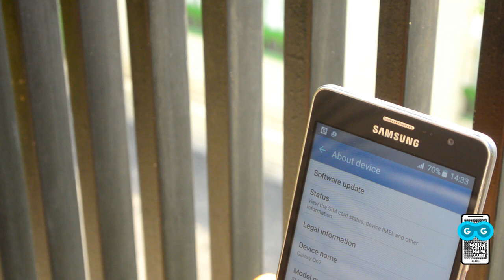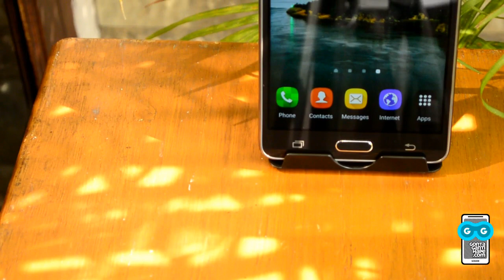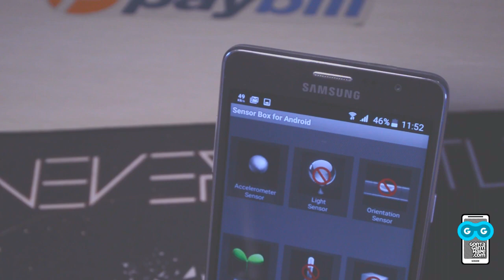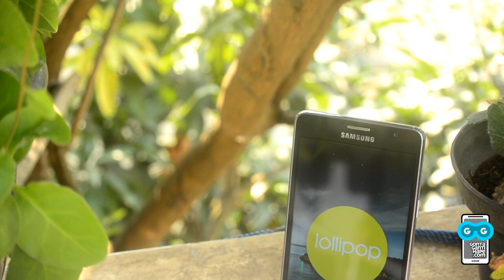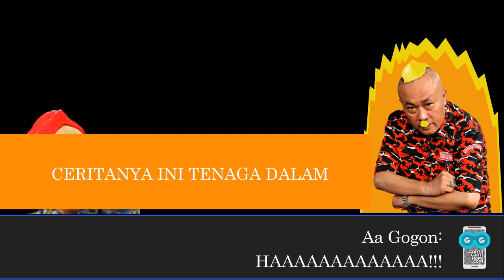Samsung Galaxy On7 Review Indonesia - Final Fantasy Parody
[GontaGantiHape.com] Samsung Galaxy On7 Review Indonesia - Final Fantasy Parody